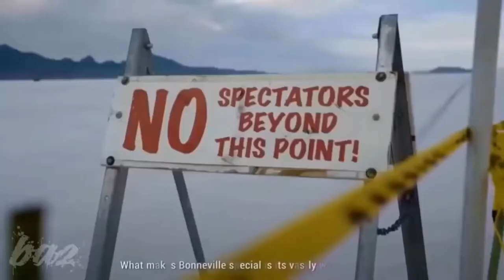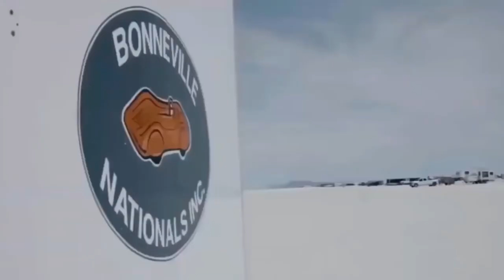WORLD RECORD TOP SPEED 400 KM/H - KAWASAKI NINJA H2R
Rekor tercepat  motor di dunia,  Kawasaki Ninja H2r